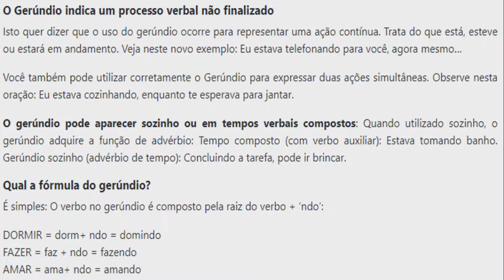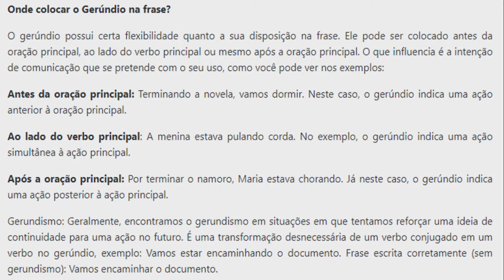REDAÇÃO PARA O ENEM - USO DO GERÚNDIO